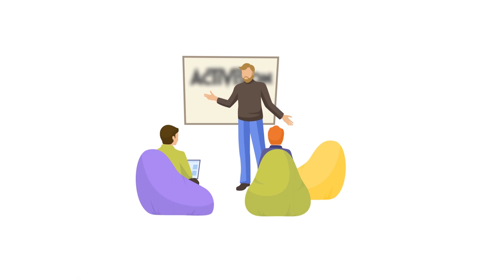مطورو كول اوف دوتي الي انطردوا ثم صنعو مجدهم من جديد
اليوم جبنا لكم قصة كفاح مطوريين انطردوا ولكن ماستسلمو وقدرو ينجحون في مشوارهم